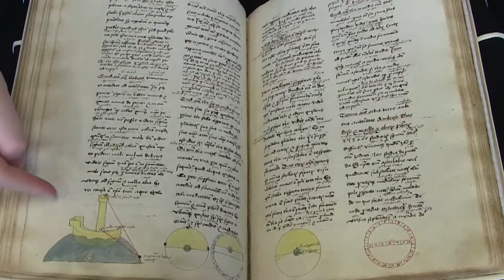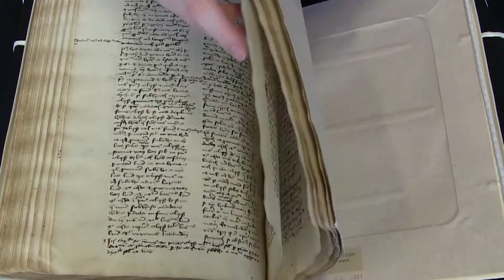Penn Library's Ms. Codex 1881 - Astronomical treatises and tables (Video Orientation)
A video orientation to Ms. Codex 1881, a late 15th-century collection of Latin astronomical treatises and tables of the 12th through 14th centuries, illustrated with six volvelles and numerous diagrams. The Alphonsine tables have calculations added in the bottom margins for various cities, mostly in Germany, including Erfurt, Magdeburg, Leipzig, Mainz, Nuremberg, Paris, Prague, Regensburg, and Worms (f. 45v-51v), and a colophon dated 30 December 1481 (f. 61v). A leaf at the end of the volume has the Hebrew alphabet and a few Hebrew transliterations, including Magdeburg, carefully written parallel to the spine (f. 95v).